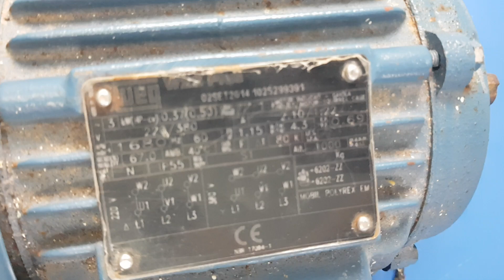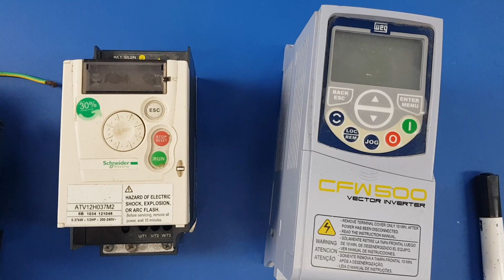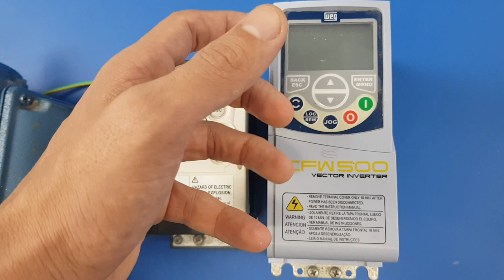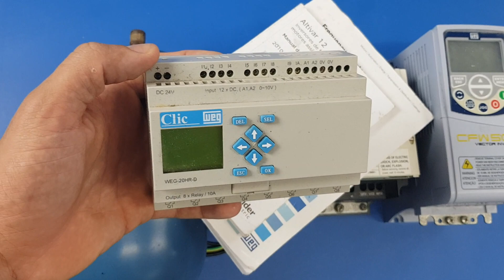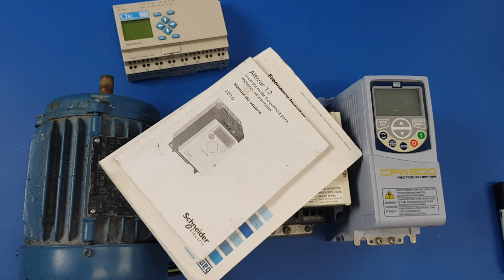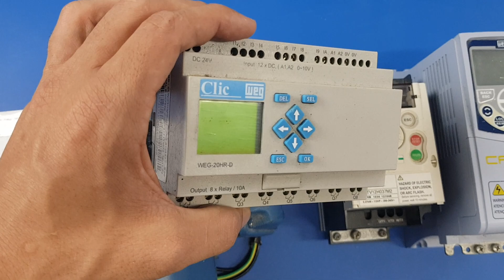Inversores de Frequência CLP e Motor Elétrico | Domina Isso?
Sabia dessas coisas sobre INSTALAÇÕES ELÉTRICAS INDUSTRIAIS?

Dúvidas?